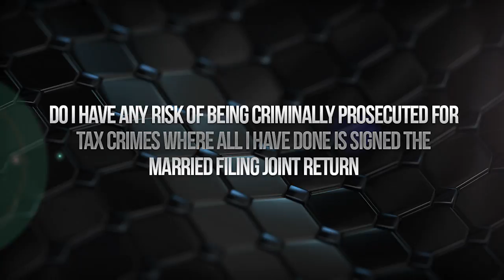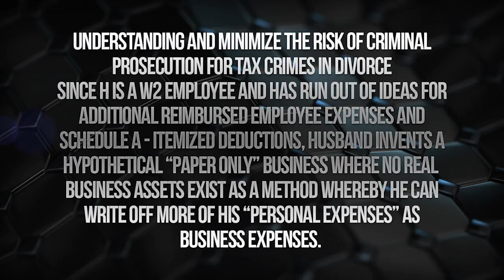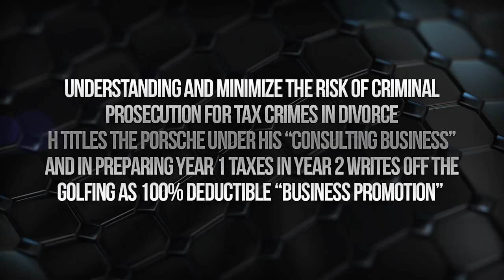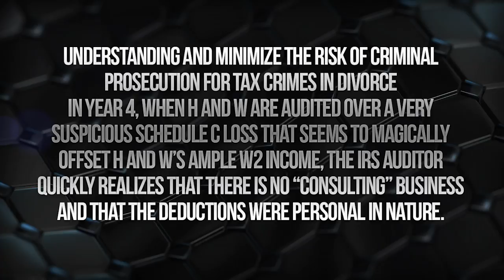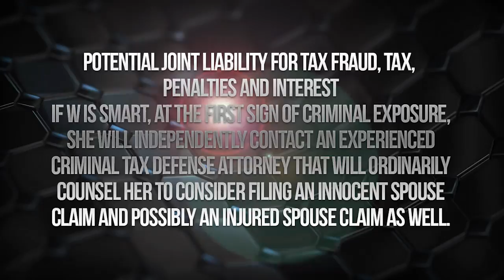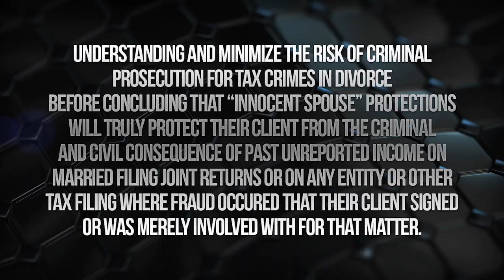Risk of being criminally prosecuted where all I have done is signed the married filing joint return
Consider the following hypo: H typically prepares H and W’s married filing joint returns on turbo tax with very little involvement      from W.  W typically just signs where H says so. H       decides that he wants to take steps to “further”       reduce H and W’s tax burden.  Since H is a W2       employee and has run out of ideas for additional      unreimbursed employee expenses and Schedule A      - Itemized deductions, husband invents a         hypothetical “paper only” business where no real      business assets exist as a method whereby he can      write off more of his “personal expenses” as        business expenses.
In anticipation of paying less taxes in late December of year 1, H takes his friends golfing for the week and purchases a new 911 Porsche (curb weight 3,153 lbs.). H titles the Porsche under his “consulting business” and in preparing year 1 taxes in year 2 writes of the golfing as 100% deductible “business promotion” and        claims section 179 expense on the Porsche,        claiming 100% business use on vehicle weighing       over 6,000 pounds in the amount of $89,400 on H       and W’s Joint Tax Return.
In year 4, when H and W are audited over a very suspicious Schedule C loss that seems to magically offset H and W’s ample W2 income, the IRS auditor quickly realizes that there is no “consulting” business and that the deductions were personal in nature.  IRS auditor stops the audit and refers the issue to the        Criminal Investigation Division.
     Is W exposed for possible criminal prosecution as       well?
     Short answer yes…   She signed the tax returns        under penalties or perjury.
See Jurat next to both H and W’s signatures.
Under penalties of perjury, I declare that I have examined this return and accompanying schedules and statements, and to the best of my knowledge and belief, they are true, correct, and complete.
     Subsequent divorce will not protect W, since filed      joint returns during year at issue.
     If W is smart, at the first sign of criminal exposure,       she will independently contact an experienced       criminal tax defense attorney that will ordinarily       counsel her to consider filing an innocent spouse       claim and possibly an injured spouse claim as well.
Family law attorneys need to very carefully evaluate the ramifications of "on-the-record" incriminating financial disclosures in a marital dissolution, and should use an abundance of caution (including the possibility of seeking a consultation from qualified criminal tax defense counsel) before concluding that "innocent       spouse" protections will truly protect their client       from the criminal and civil consequence of past-      unreported income on married filing joint returns or      on any entity or other tax filing where fraud        occurred that their client signed or was merely       involved with for that matter